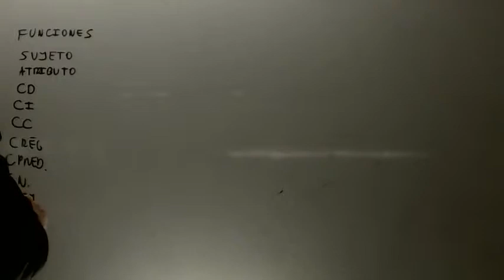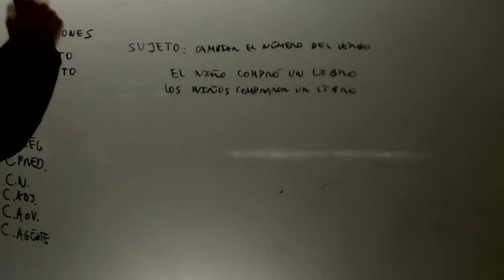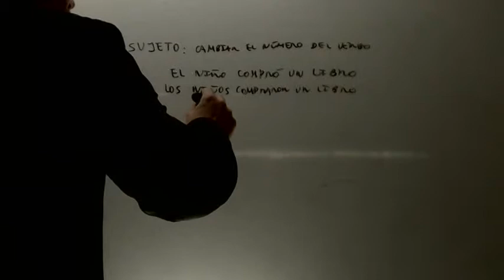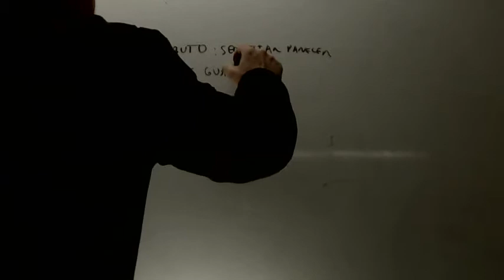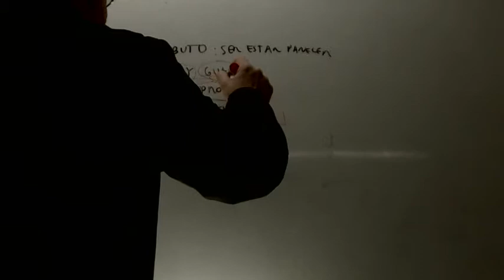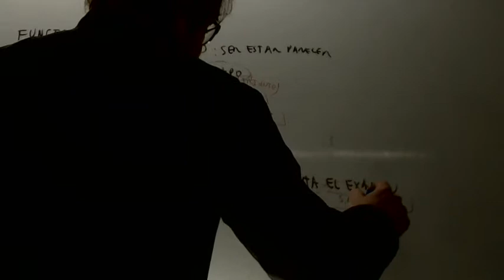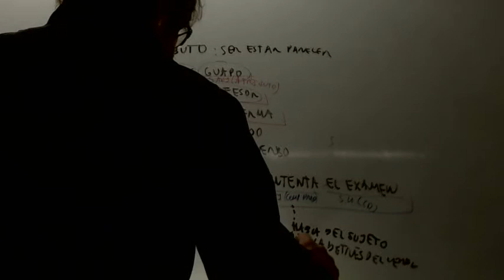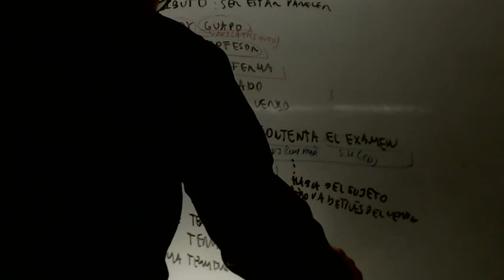Analisis de oraciones 01 Lengua 2 ESO Academia Usero Estepona